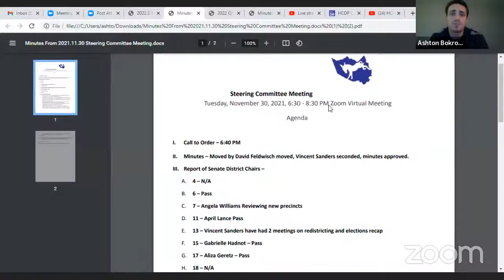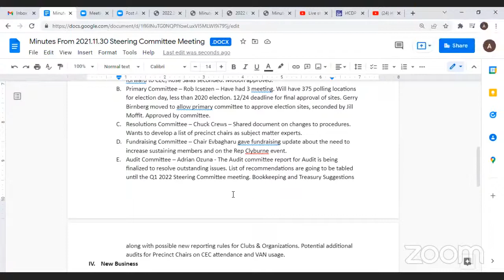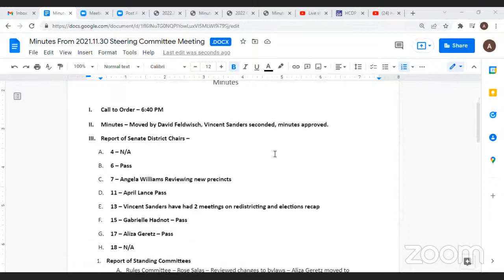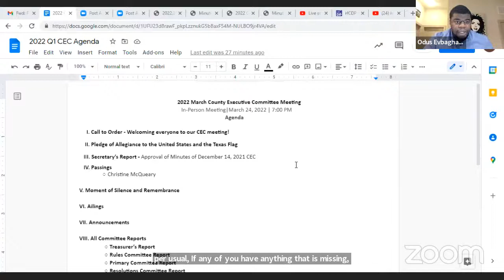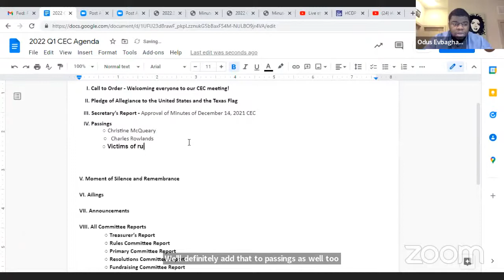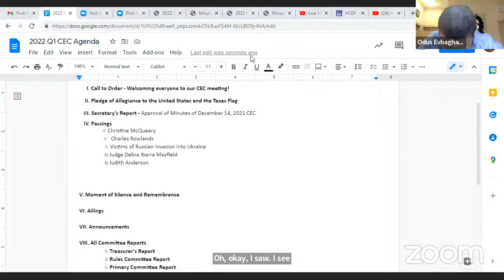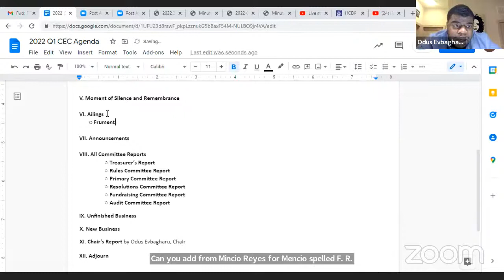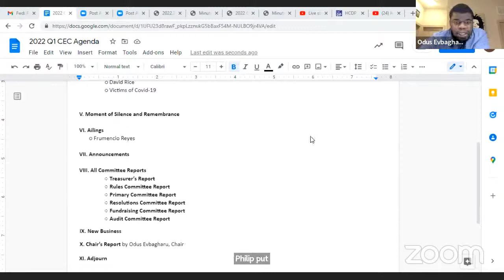HCDP Steering Committee Meeting